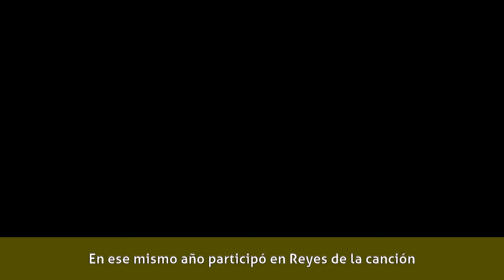Kika Edgar - Biografía